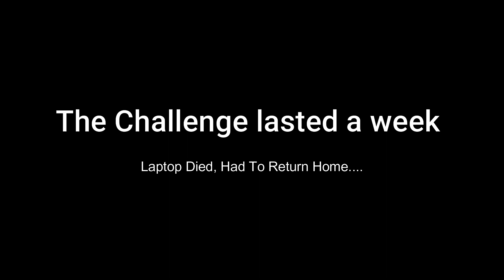Hemi Project going as planned? Traveling the U.S - Vlog:14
I don't know what Im doing anymore.